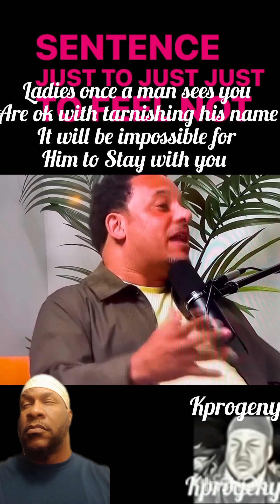Do people understand the damage cheating does, Is betrayal Unforgivable?